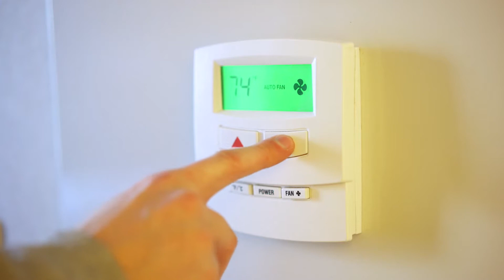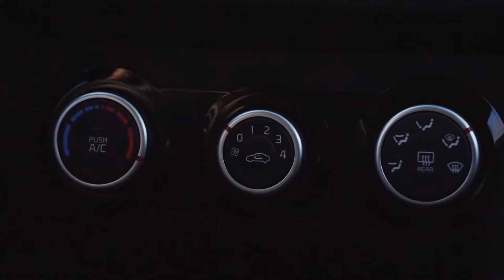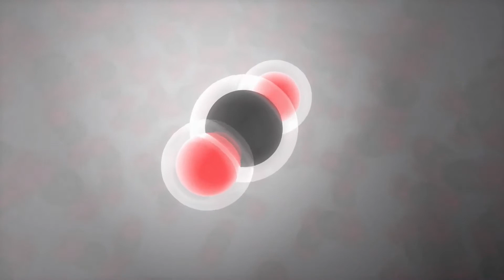Greenhouse Gases: What are they, where do they come from and what they do? 6.E.2A.2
A video lesson on greenhouse gases, derived directly from the South Carolina state standards. This video is designed to assist Teachers, Tutors, or Parents, by streamlining the information that students will need to know. The video is formatted in the way I would teach students.